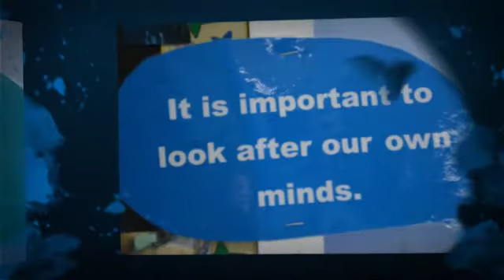Emotional Intelligence - Words - BPS, Balazs